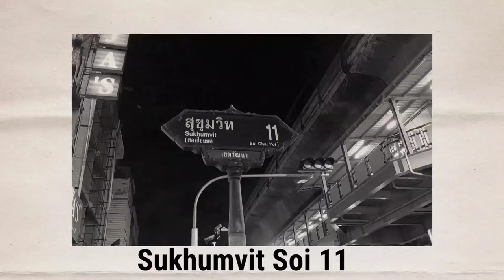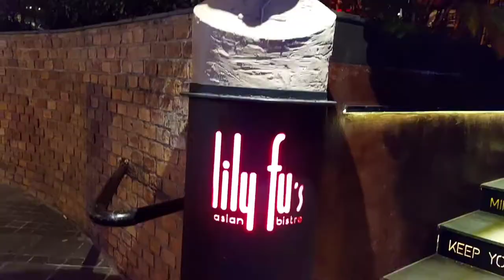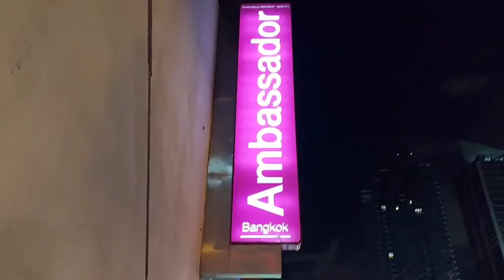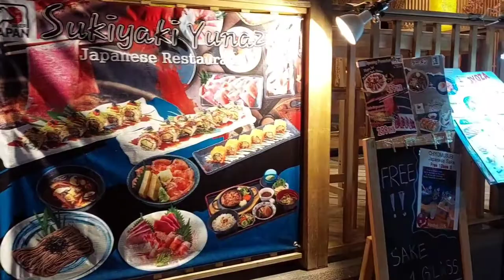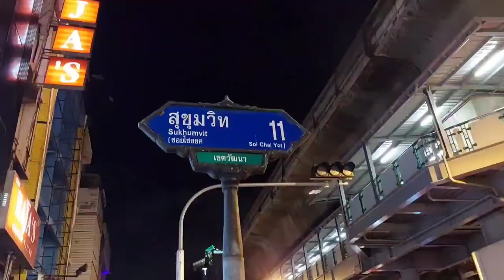Bangkok Sukhumvit Soi 11